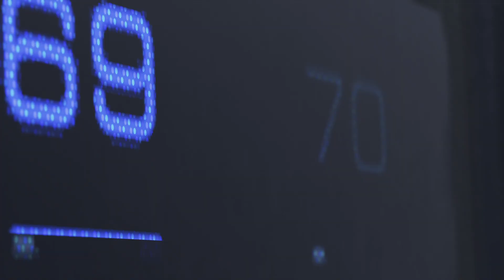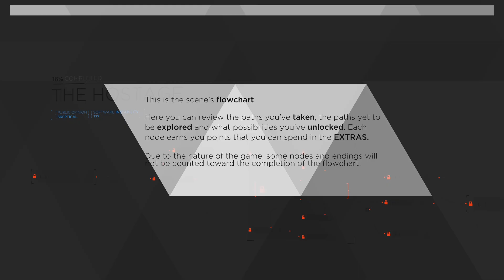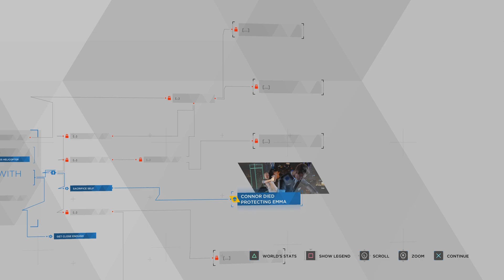Detroit: Become Human#episode 1